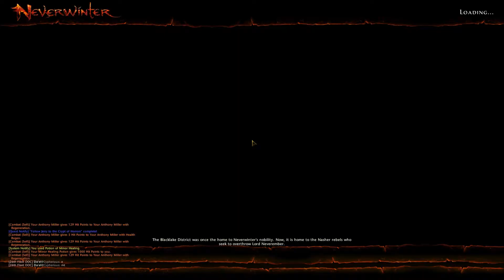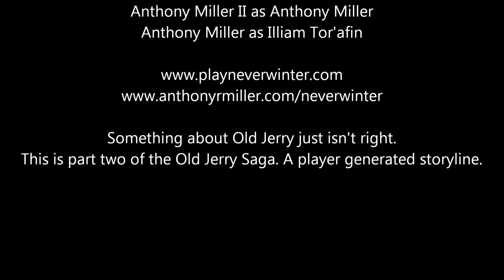The Crypt of Horrors Featuring Old Jerry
Part two of the Old Jerry saga. This is another player created adventure in Neverwinter.